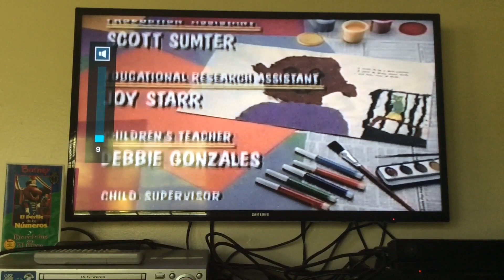Closing to Barney parade of numbers and exercise circus 1997 Spanish VHS